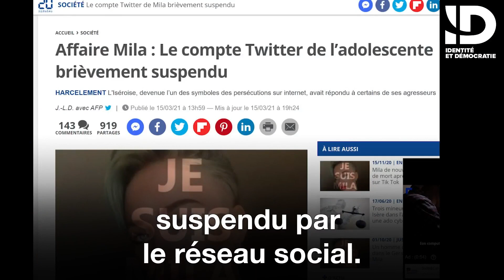Islamisation, recul de la place de la femme, censure numérique, ce que révèle l'affaire Mila !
📹 « La nouvelle affaire Mila est un triple révélateur de ce à quoi est confrontée notre société : l’islamisation progressive de la France, Le recul de la situation de la femme française au XXIe siècle et le pouvoir grandissant et délirant que s’accaparent les GAFAM. »